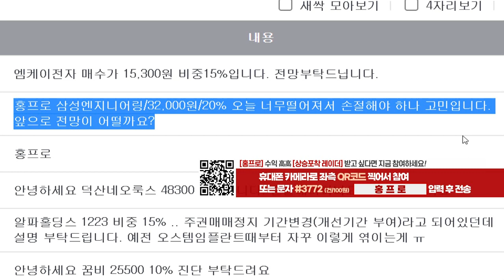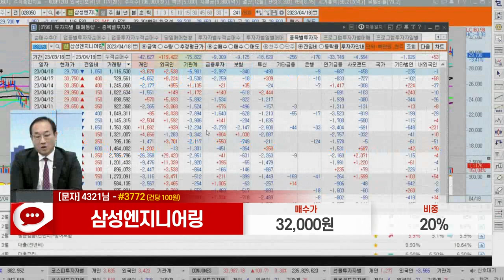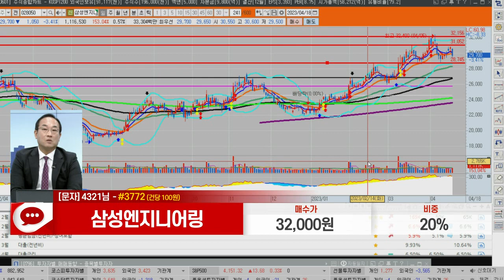삼성엔지니어링(028050)_홍프로 전문가_종목 상담 (20230418)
1) 문자: #3772 (유료 100원)
2) 유튜브: 이데일리TV 채널›생방송 채팅창